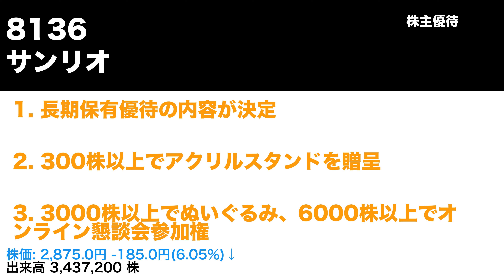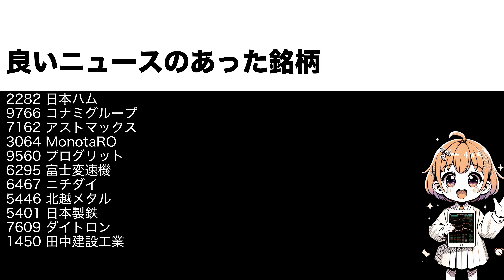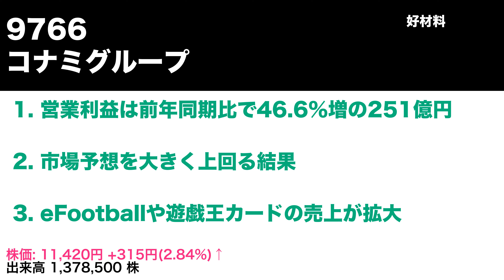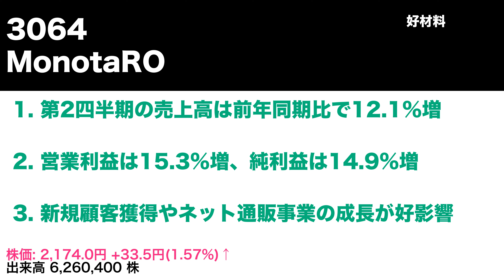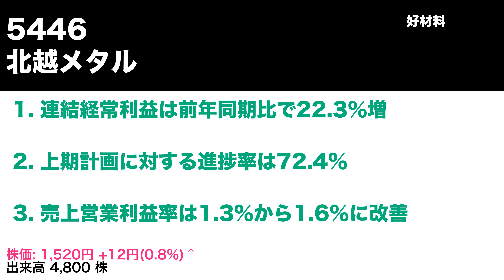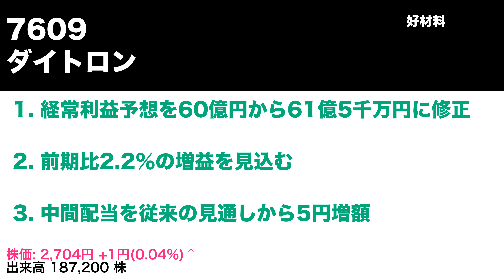2024年8月2日 株式ニュース 株主優待情報, ストップ高・安・好材料銘柄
3900 クラウドワークス
8136 サンリオ
6632 JVCケンウッド
2282 日本ハム
9766 コナミグループ
7162 アストマックス
3064 MonotaRO
9560 プログリット
6295 富士変速機
6467 ニチダイ
5446 北越メタル
5401 日本製鉄
7609 ダイトロン
1450 田中建設工業